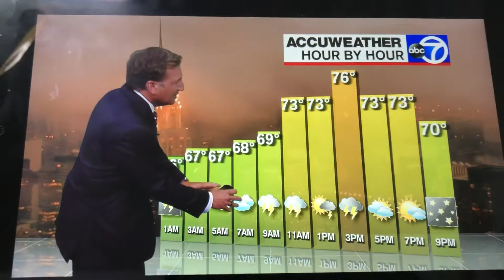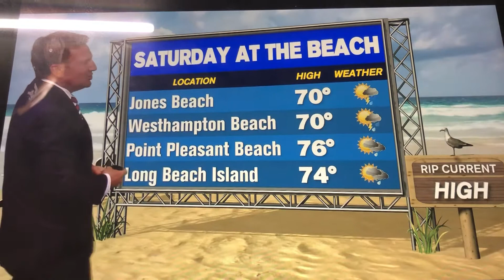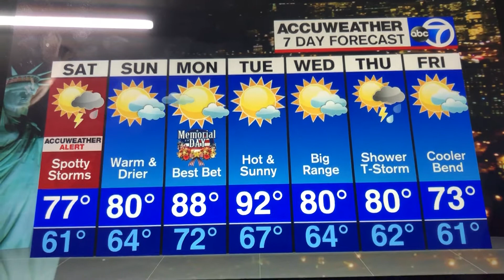AccuWeather Forecast For Holiday Weekend (May 27, 2022)